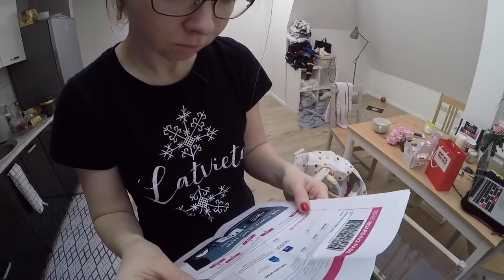2019. GADA REWIND *emocionāli*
Hey ❤️✌️

Ieraksti komentārā, kas Tev patika šajā video, un kas nepatika 👍
Priecāsimies, ja atstāsi like 🙌